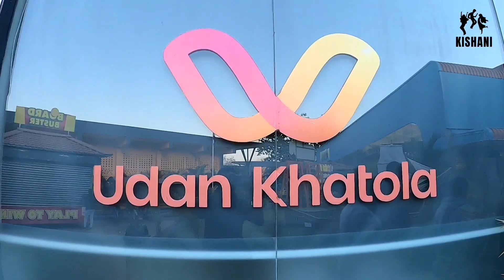Girnar Ropeway I Asia's longest Ropeway in Junagadh I Girnar Mountain I KISHANI VLOGS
Mount Girnar is a major tourist attraction and pilgrim site in Gujarat. Located in Junagadh District, Girnar Mountain has the presence of Dattatreya Shrine, and Maa Amba Temple along with several Jain Temples. Girnar Ropeway is Asia’s longest Ropeway on Mount Girnar in Junagadh. It will take 10 minutes to reach Ambaji Temple by Ropeway.

Ticket Price :- 630/- Per Person (350/- for Kids) - Two way

Welcome to KISHANI VLOGS -  Its a Travel Vlog channel founded by Kirit Kumar. We'll take you on a journey through some of the most beautiful hotels & resorts also an exotic location & Sharing Our family life. KISHANI VLOGS is the travel video blogging channel which mainly focuses on promoting Hotels & Resorts all over the world. KISHANI is the name of 3 members of one family who celebrate the life of happiness & feel the beauties around the world.
The purpose of this channel is to explore the beauties around & helping people to know in better way by sharing our own experiences.